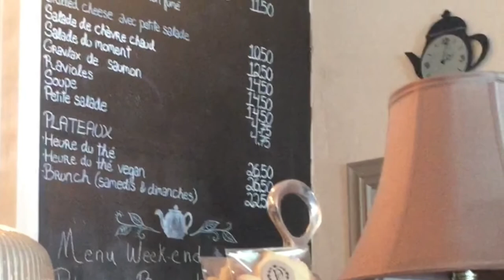Sainte-Dolorès 2017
The Montreal Lolita Community International Lolita Day ( IDL )